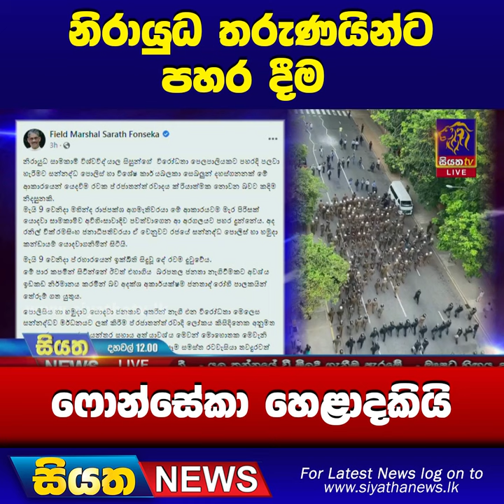නිරායුධ තරුණයින්ට පහර දීම ෆොන්සේකා හෙළාදකියි | Siyatha News